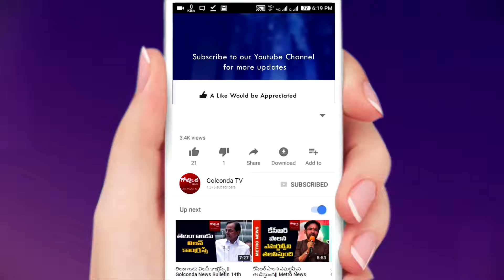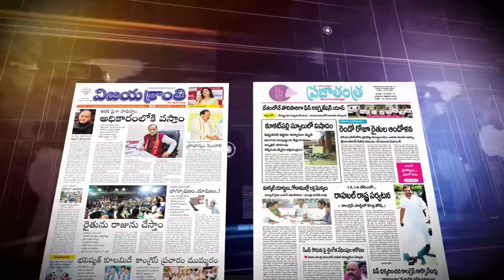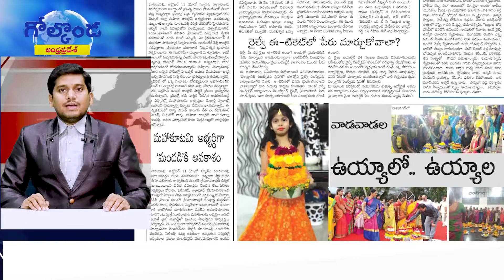|| కాంగ్రెస్‌కు క్యాడర్‌ ‌లేదు.. టీడీపీకి లీడర్లు లేరు.. || News Golconda ||